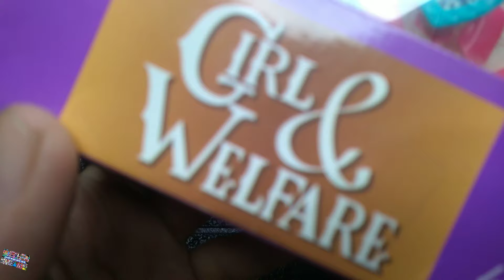13 Minutes Satisfying with Barbie And Ken Hello Kitty Frozen Makeup Fashion Set | ASMR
barbie and ken with frozen and hello kitty make up and fashion set toys